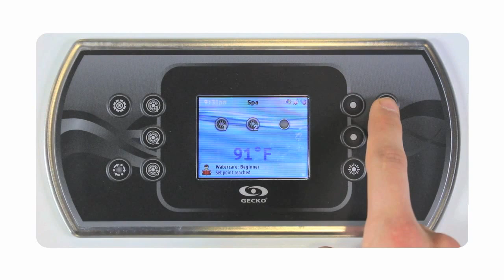Gecko’s in k800 water temperature set point